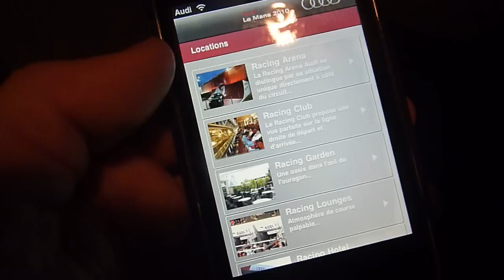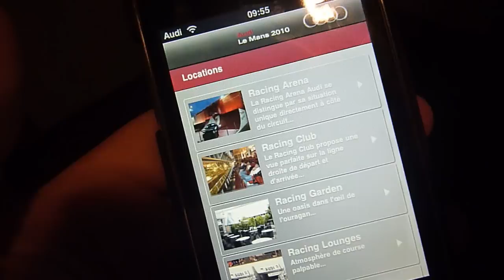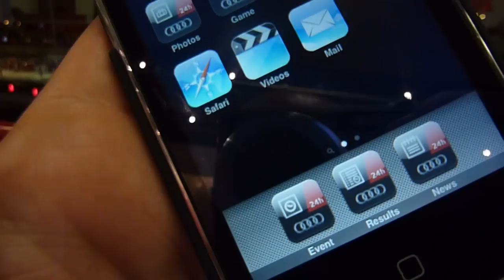Audi VIP ARENA 24 heures du Mans 2010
Supervroum2 at Le Mans 2010  with AUDI VIP card